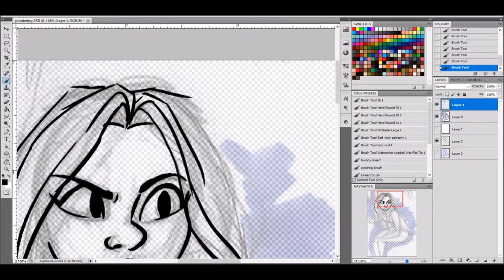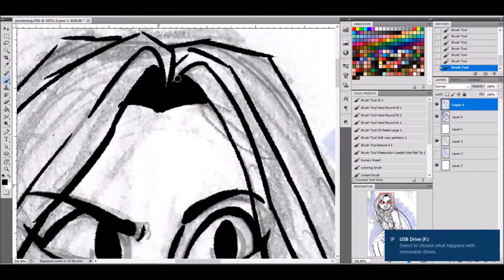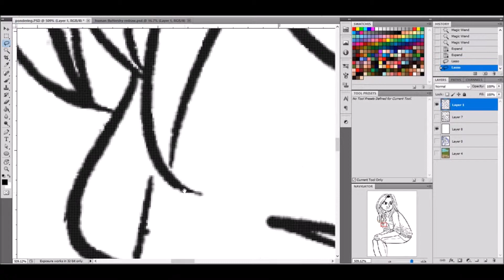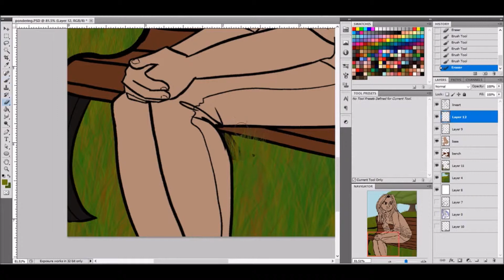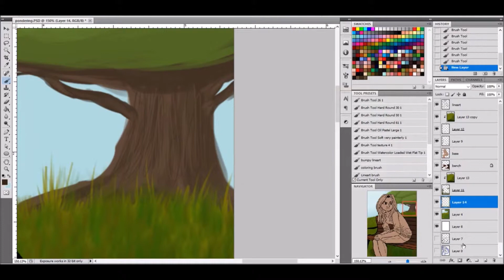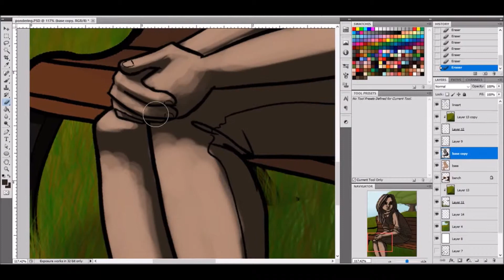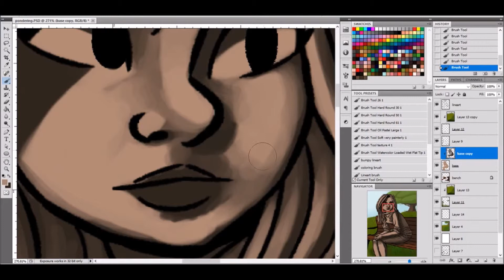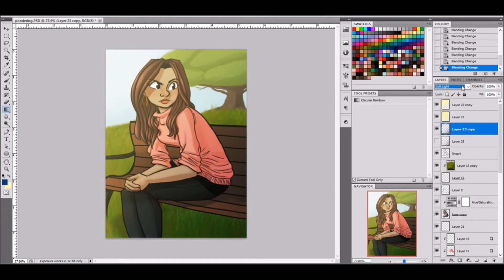[Speedpaint] Pondering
Hello! This is my first video in almost 2 years, so if there are editing mistakes sorry about that. I'll get back into the grove of things soon hopefully :D